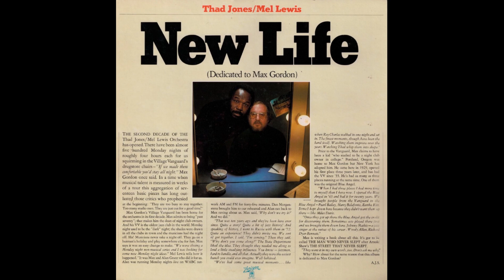Thad Jones and Mel Lewis - Forever Lasting (Jazz) (1976)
Taken from the 1976 album New Life, released on the Horizon label.